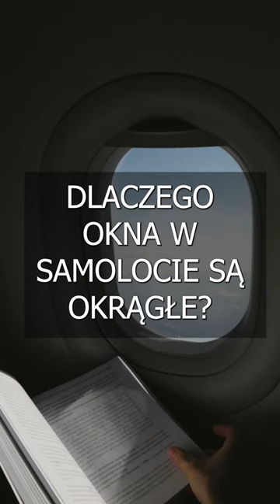Dlaczego okna w samolocie są okrągłe?